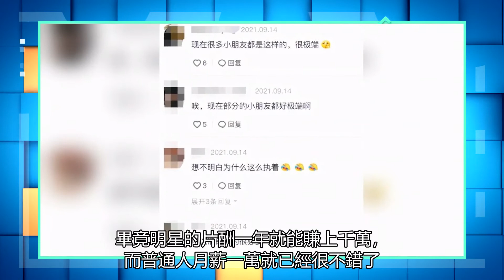導演曝選角內幕，選秀者主動要求潛規則，堵在酒店門口還當場脫衣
9月13日，一位從業9年的選角導演的采訪視頻在網上曝光，他透露了如今的選秀狀況，爆料曾遇到許多偏執的選秀者，把他們嚇得都不敢直接拒絕選手了，引起網友熱議。